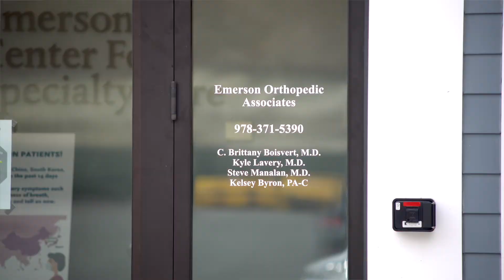Same-day Joint Replacement Surgery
With advancements in pain management, patients can now have joint replacement surgery and head home to recover that same day. Brittany Boisvert, MD, an orthopedic surgeon with Emerson Orthopedic Associates, describes how she helped Paul relieve knee pain and get back on his feet quickly.